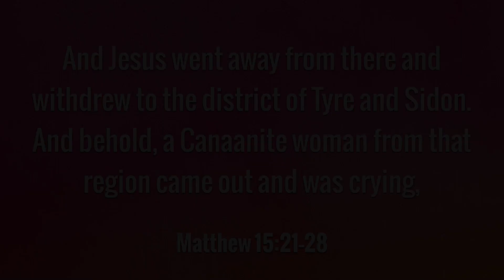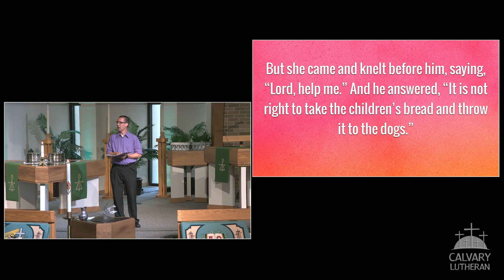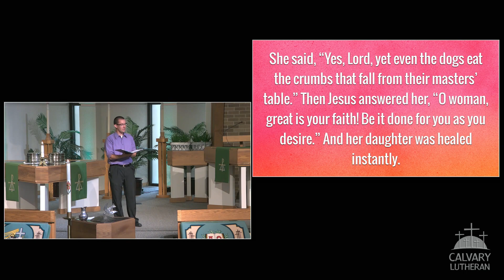Unexpected Guests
Sermon by Pastor Kurt Ebert from our worship service on August 20, 2023 • 12th Sunday after Pentecost • based on Isaiah 56:1, 7–8 and Matthew 15:21–28.

“Behold!” is a word of action. It focuses our attention on something that requires a closer look. Today, the Gospel of Matthew directs our attention to an unexpected guest, a woman who is far off from God in all the traditional categories, but today she draws near in a relentless pursuit of Jesus, as he is the only one who can help her. In the events that follow we see the simple, honest, and persistent prayer of a woman who might seem far off from God, but she is close to the heart of Jesus.